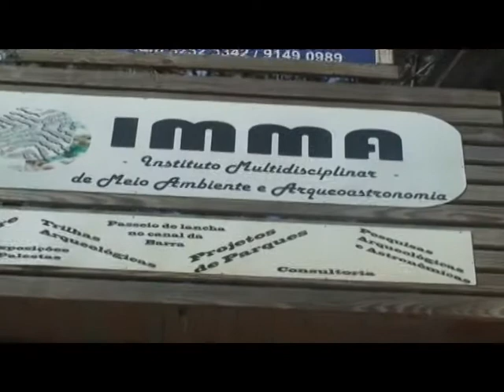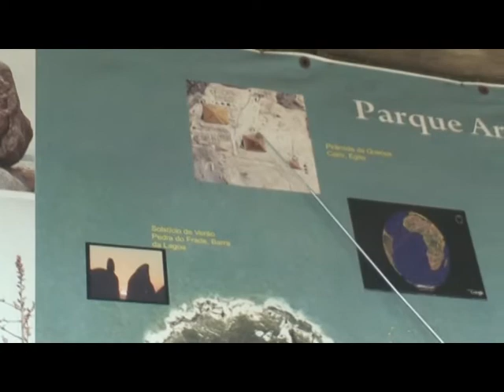PARQUE ARQUEOASTRONOMICO FLORIA